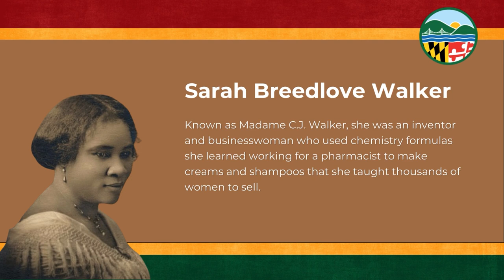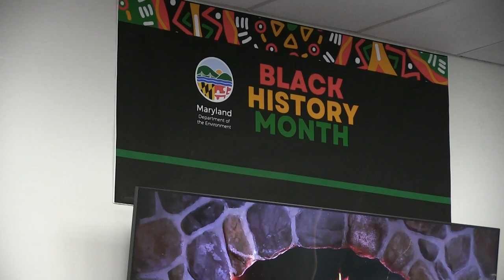Black History Month Event (2024)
We celebrated Black History Month with a special event and conversation about “firsts” in Maryland.

Thank you to our speakers: Maryland’s first Assistant Secretary for Environmental Justice, Aneca Atkinson, who spoke on her role and shared some of her personal story; Dr. Catherine Nakalembe, who spoke about her work on Africa and food security at NASA and as a scientist for the University of Maryland, Jerome Foster II , climate activist, influencer and the youngest White House Advisor ever; and Serena McIlwain, Maryland’s first Black Secretary of the Environment.

Catering was provided by Baltimore Black-owned bakery Crust by Mack. Thank you to everyone who made this about not just history, but the present and the future.